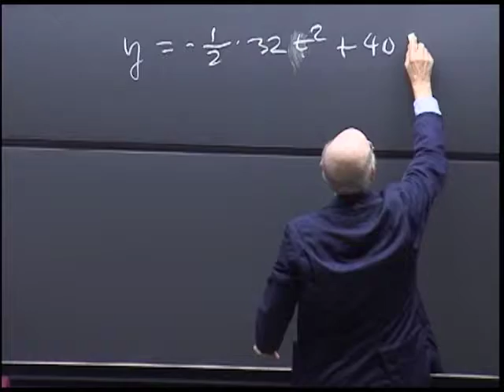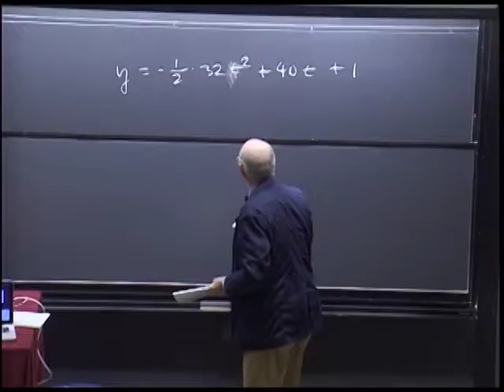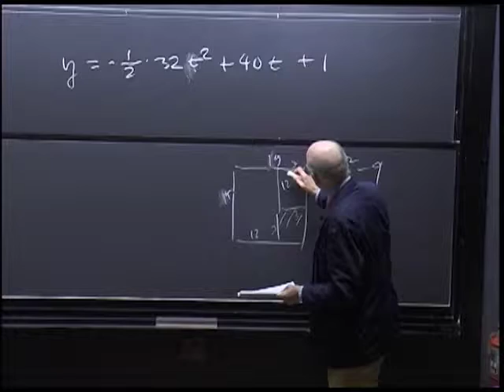Elementary School Teacher professional development through 7th grade calculus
Mini-lecture given by Alexander Warren, CAS '90

Recorded at the Harvard Extension Alumni Association Innovation Symposium at Harvard University on May 25, 2014